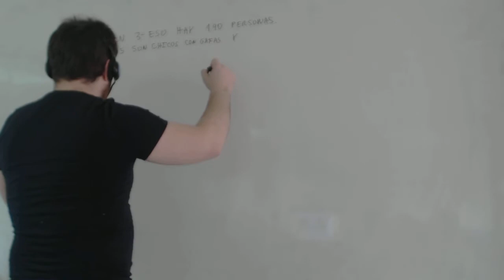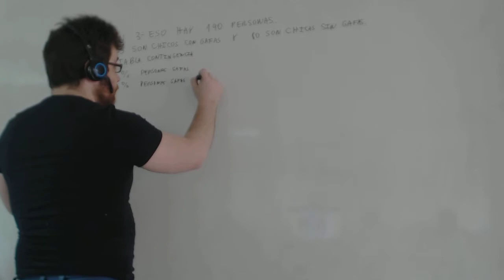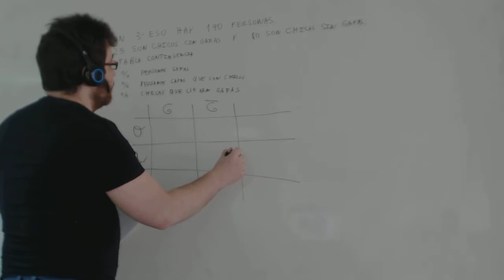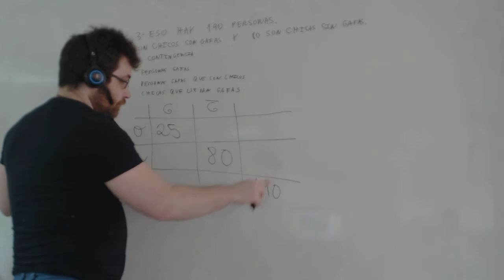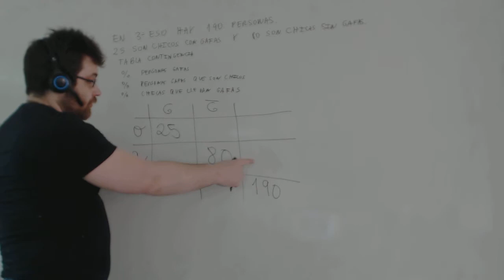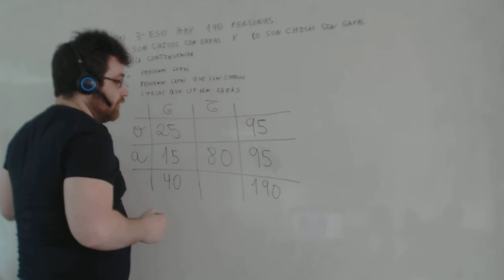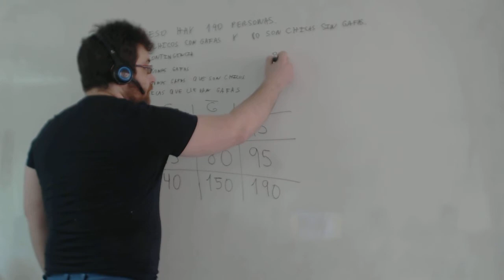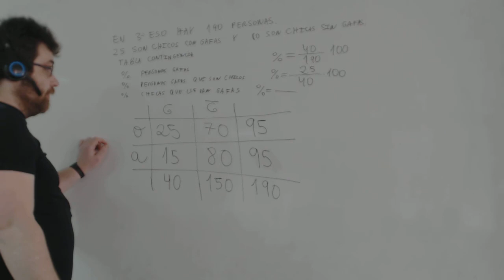Tabla de contingencia Probabilidad Matemáticas 3º ESO Academia Usero Estepona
Tabla de contingencia Probabilidad Matemáticas 3º ESO
Academia Usero en Estepona, el centro de formación con más vídeos en Internet del Mundo presenta: Tabla de contingencia Probabilidad Matemáticas 3º ESO